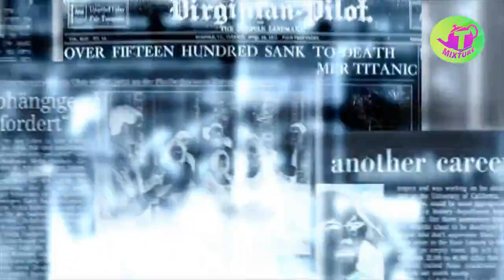ఎర్రచొక్కాల కుట్ర! మోడీ పై BBC చేసిన వీడియో భారత్ లో ఇలా వైరల్ చేసేపనిలో! BBC video on MODI latest!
83 సమస్యల మనిషి కథ గౌతమ బుద్ధుడు Goutama buddha 83 problems man story - Ithihasam videos